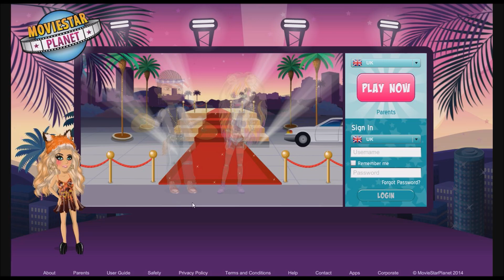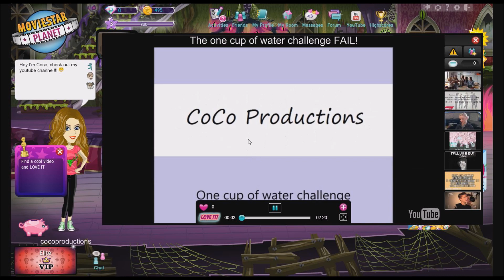MovieStarPlanet episode 1 ANOTHER ME! *OLD READ DESCRIPTION*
THIS IS SO VERY OLD. THAT MEANS ITS SO VERY CRINGEY. MY NEW VIDEOS ARE WAY WAY WAY BETTER xD
like i wanna delete it... buT LOOK AT THE VIEWS x-o